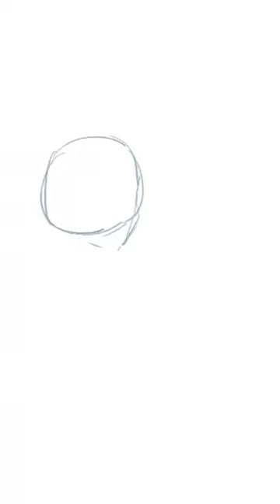中秋節月兔 繪畫過程 縮時錄影 イラストメイキング painting【伊蒼】